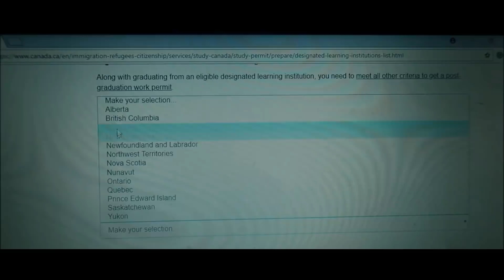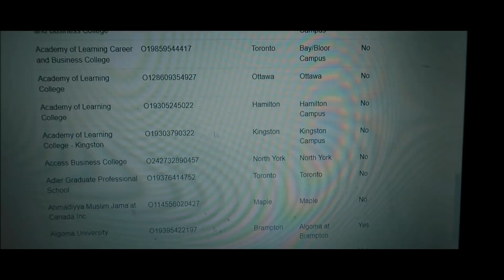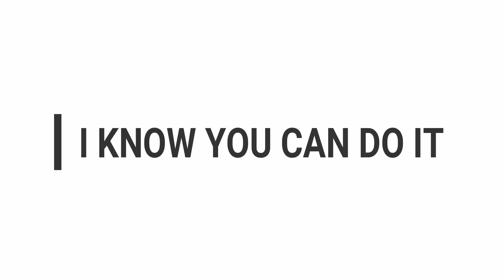NEW RULES FOR UPCOMING STUDENTS IN CANADA 2018 (SDS) | IRMAN GILL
Hie everyone. The Canadian government has set new rules for upcoming students in Canada. New rules have been declared watch the video and find out what